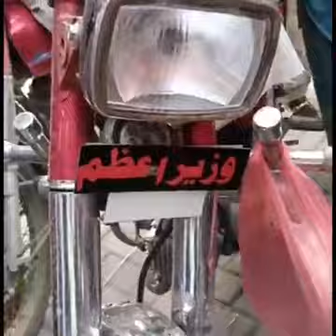Police Arrested Prime Minister | Peer Tauseef Raza | New Prime Minister | ful Funny | mandi bahaudin